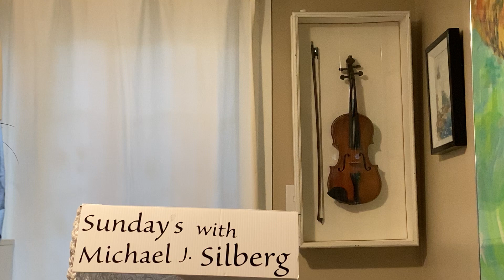God Saves the Best for Last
When Jesus turned the water into wine, He saved the best for last.
                                He’s getting ready to do it again.